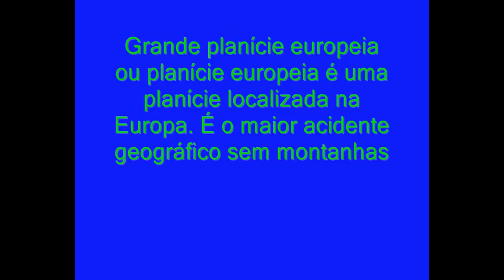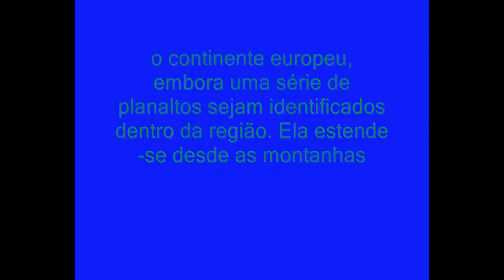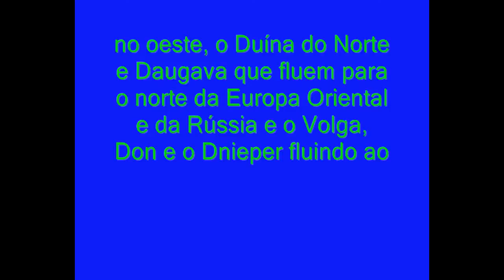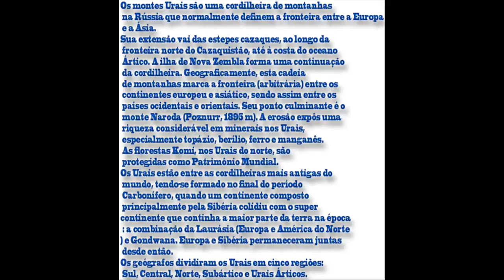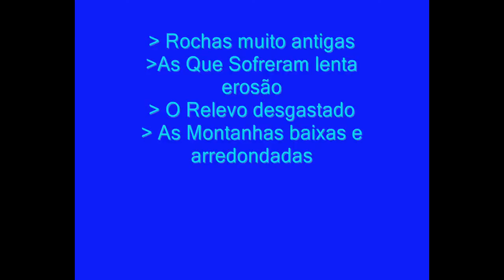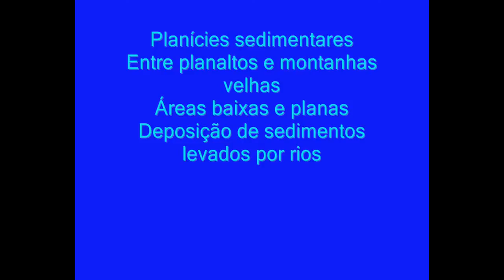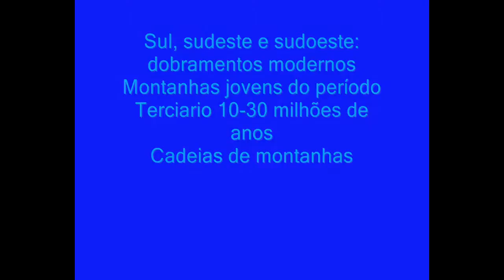TRABALHO GEOGRAFIA - RELEVO DA EUROPA HD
TRABALHO DE GEOGRAFIA RELEVO DA EUROPA